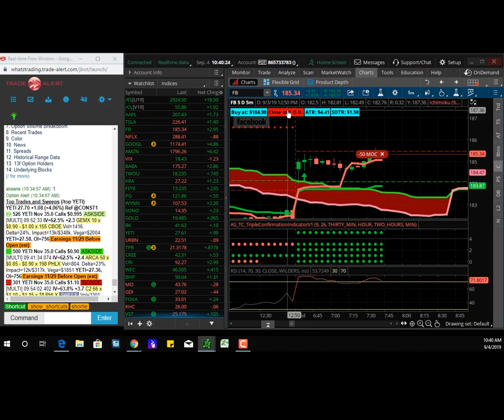9 4 2019 5 Minute Trade in FB